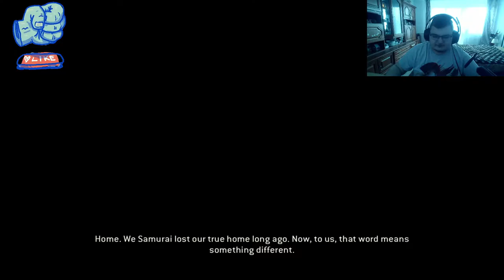For Honor - 3.1 - Mission Duty!!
╔►Sa nu uiti ca ai 3% REDUCERE daca scrii cand vei cumpara ceva de pe site: IAMHAPPYCOZ
╔►Daca doresti niste puncte discount la cumpararea de GTA V sau alte jocuri si niste puncte intra pe acest
╔►Daca intri pe acest site ai 1 Euro de la mine cadou pentru tine: GET 1 EUR ENEBA BONUS!

🤞 ╔► Hello!! 🤞

👉 ╔►Salutare!! 👈

🖥╔►Specificati calculator: 🖥

╔►CPU: Intel Core i7-9700 CPU 3.00 GHz
╠►GPU: nVidia GeForce RTX 2060 Super 6gb
╠►RAM: 16GB
╠►HDD: 1TB
╠►SSD: 237GB
╠►MONITOR: HP 144 Hz and 60Hz two monitors
╚►OS: Windows 10 Pro 64x